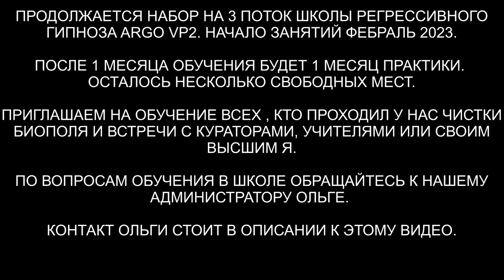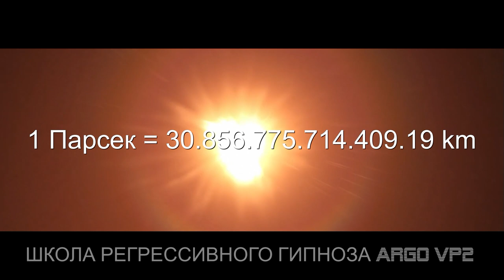Плеяды | Полёт с Амиром на Плеяды на его корабле | ARGOVP2 регрессивный гипноз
✅ По вопросам сеансов - администратор Ольга Мы долго планировали побывать на Плеядах и вот это первое путешествие состоялось. Мой друг и Куратор Плеядеанцев Амир предоставил Вере и мне такую возможность. Полёт на Плеяды возможен только на корабле Плеяд.

00:00 Запрос Амиру
01:56 Расформирование комнаты диагностики
02:42 Перемещаемся в один из отсеков корабля
03:40 Помощник Амира
04:30 Диалог с Амиром
05:28 Заходим в портал
05:53 Орбитальное пространство созвездия Плеяд
06:47 С кем можно встретиться из Плеяд
08:06 Защита Плеяд туманности
09:24 Аштар Шeран
11:16 Заходим в энергии Плеяд
12:02 Корабли передвигающиеся со звёзды на звезду
13:40 Чем занимался Влад на Плеядах
14:10 Физическое путешествие на кораблях
15:40 Очки подарок от Плеяд
16:04 Получение Плеяд из родного дома
18:37 Созвездие Плеяд семь сестер
19:16 Совет старейшин
20:00 Зона туманности и прощание с Плеядами
21:46 Благодарность Амиру
23:10 Прощание
23:45 Вылетели
24:20 Уровень где Ли